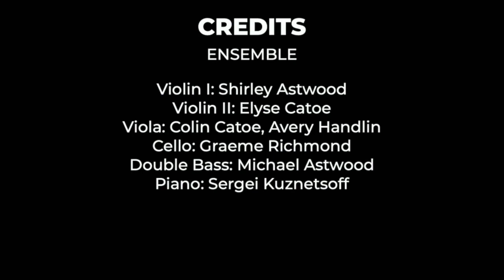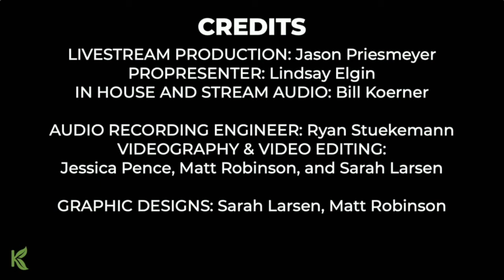Psalm 23 | Kingwood UMC Sola Gratia